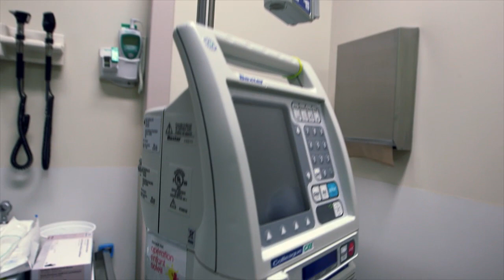Où vont vos dons : Lanaudière Laurentides Outaouais Abitibi (Opération Enfant Soleil 2016